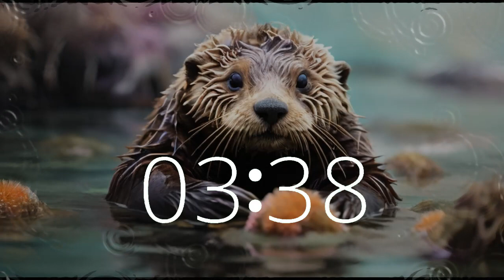7 Minute Countdown Timer Coastal Escape: Sea Otter Serenity 🌊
Take a brief but blissful 7-minute retreat with our Sea Otter Serenity video, capturing the tranquil beauty of the California coastline. Join a charming sea otter as it gracefully navigates the serene waters, offering a peaceful respite from the demands of everyday life. Immerse yourself in the soothing melodies that accompany this scene, providing the perfect ambiance for relaxation and rejuvenation.
At Techtonic Grooves, we specialize in crafting California-style lofi beats that fuel productivity and creativity.